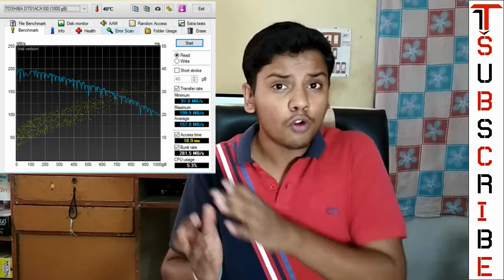{Hindi} Turbo Boost Your Hard Disk !!! Hard Disk Short Stroking !!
Hey Guys in this video we will talk about Hard Disk Short Stroking

This Method will reduce your PC boot times by a  massive amount and your PC as a whole will feel more snappy and responsive !!!

This video will also tell you the basic reason for Partitioning Hard Disks